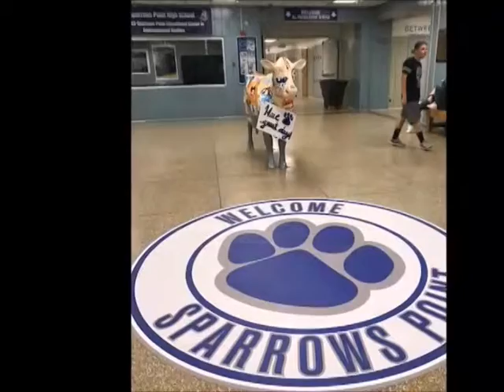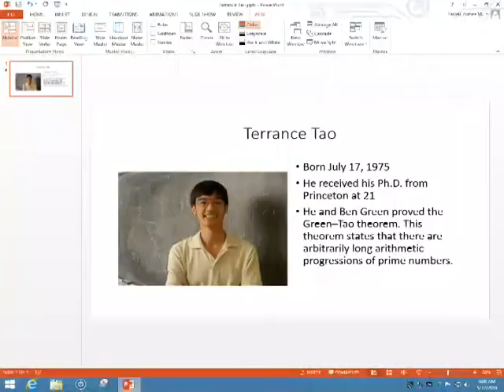May 17, 2019